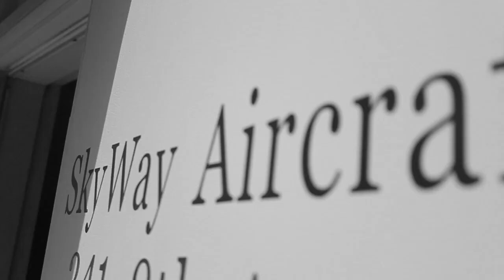Mari SoDope - Solo Cypher